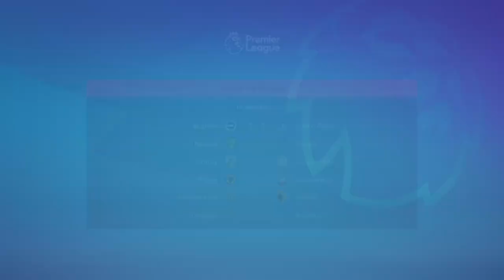IM FOREVER BLOWIN BUBBLES TRANSFER DEADLINE DAY WEST HAM CAREER MODE #6